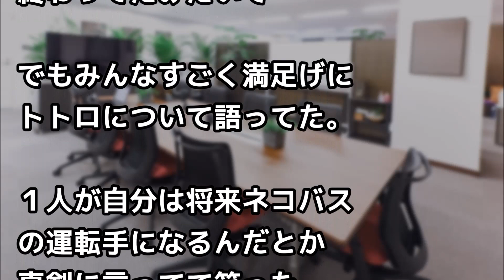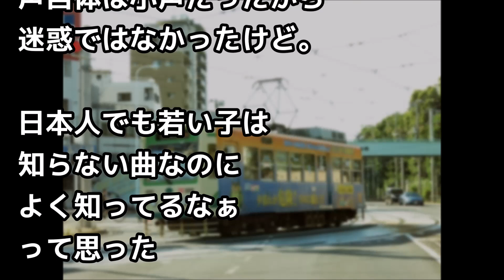留学生外国人達が真剣な顔でテレビに見入ってる(｀・ω・´)⇒何見てるんだろ？覗いてみたら、、【外国人の和む話】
（引用元）
ソース、画像、映像
pixabay , photoAC